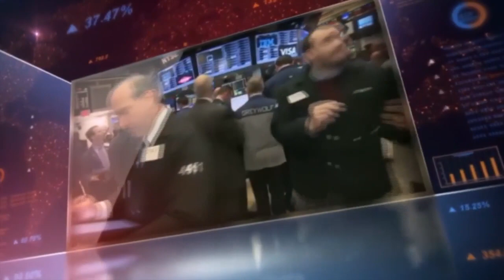CBN UNDER EMEFIELE